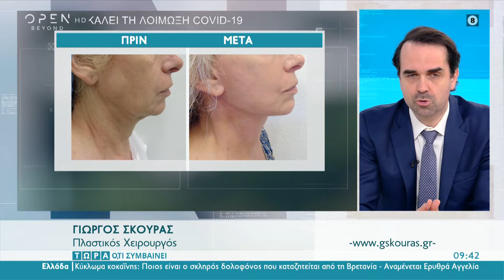ΤΩΡΑ Ο,ΤΙ ΣΥΜΒΑΙΝΕΙ: ΠΟΙΟ ΕΙΝΑΙ ΤΟ ΑΠΟΤΕΛΕΣΜΑ ΕΝΟΣ ΕΠΙΤΥΧΗΜΕΝΟΥ FACELIFT;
Ο Γιώργος Σκούρας, Πλαστικός Χειρουργός, συζητά με τη Φαίη Μαυραγάνη ζωντανά σχετικά με το αποτέλεσμα μιας επιτυχημένης ανόρθωσης προσώπου και λαιμού.